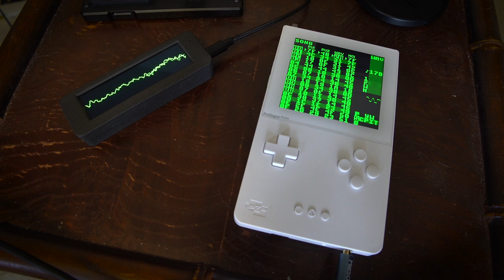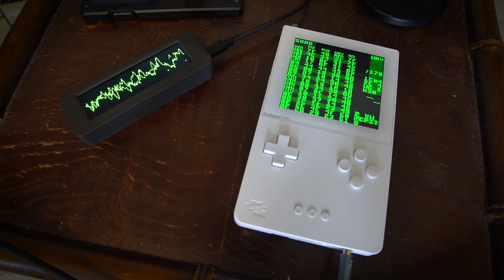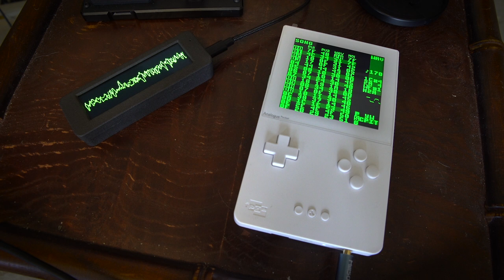WeeklyBeats WEEK 11 - Highway 4 - LSDJ on an Analogue Pocket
Playing around with a different mixing method with LSDJ.   This song came about as a result.  I'm very happy with it, (though I wanted to have more change-ups in the progression and arps but ran out of time).  Little post aside from a multi band compressor and some EQ.   Made a mistake shooting the video so I had to re-sync the song as well as the little oscilloscope (which I forgot to hook up to the pocket so it's actually just reacting to the speakers which were a few frames behind the audio so I had to edit the video so that the left side of it is a few frames ahead of the right side :-(  doh!).  Also then realized I had mistakenly altered something crucial in the song and had to re-record and re-upload so the weekly beats audio and YT audio is the same but the video is slightly different in the notes displayed on the right side of the tracker - there are some discrepancies because i had to update the audio but didn't have time to reshoot a video.   Thanks for listening and I hope you enjoy!

I put this on an EP.